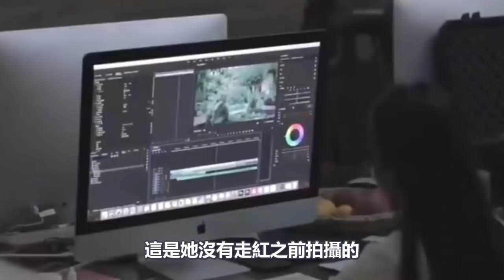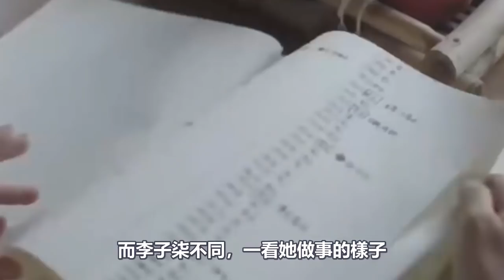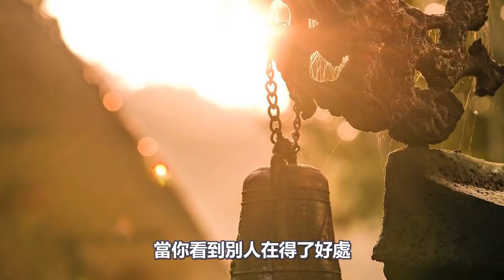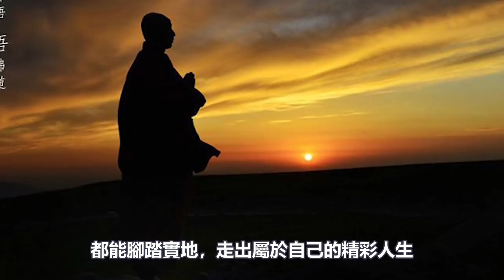消失3個月後，李子柒首度發聲，曝光自媒體網紅內幕！為年輕人傳遞正能量！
140歲高僧，容顏宛若30歲青年！皆因修持這部經典！